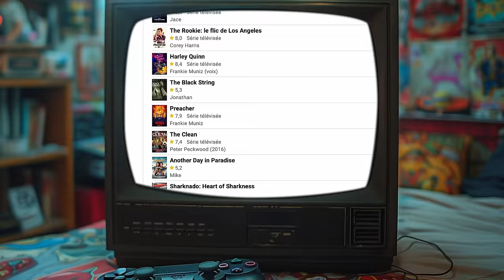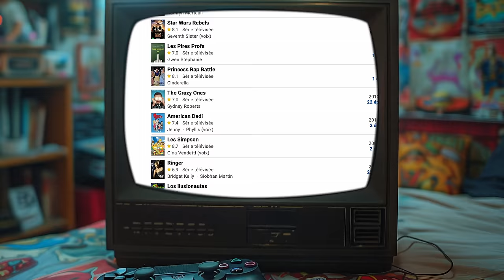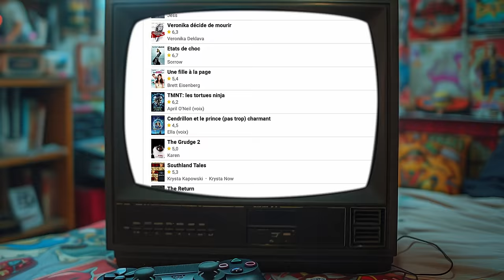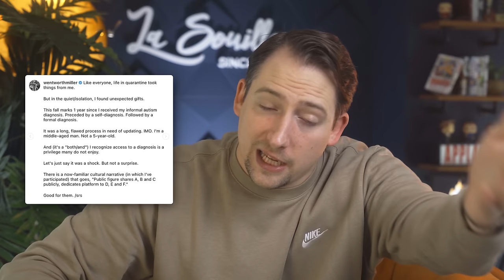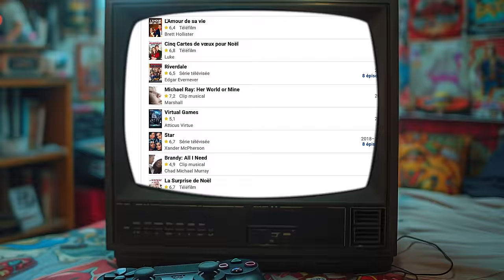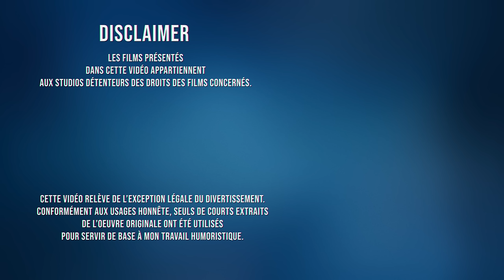Que sont devenues ces stars ?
De Buffy à Malcolm, en passant par Prison Break, Les frères Scotts, Les 4 Fantastiques ou There Will Be Blood, je suis parti retrouver quelques stars oubliés (ou pas) !

Achetez le DVD/Bluray/SVOD.